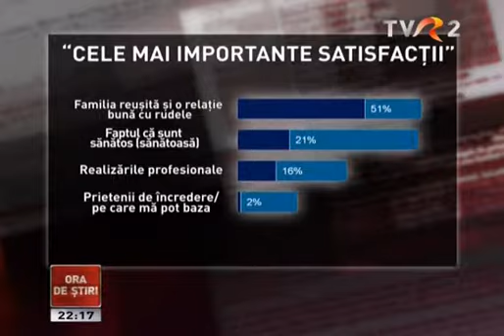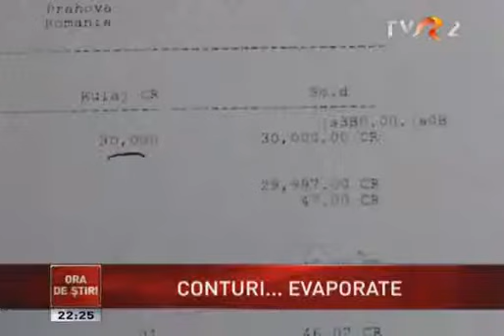Romanian's anxieties and satisfactions (TVR 2) - October 2011